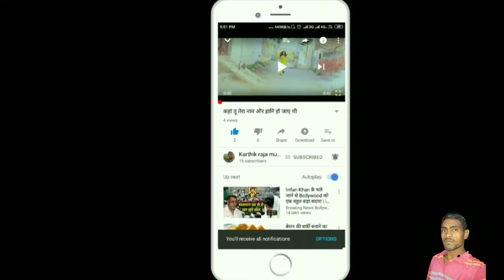बिल्ली बिल्ली आंख तेरे नाल गोरी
बिल्ली बिल्ली आंख तेरे नाल गोरिए उजाला